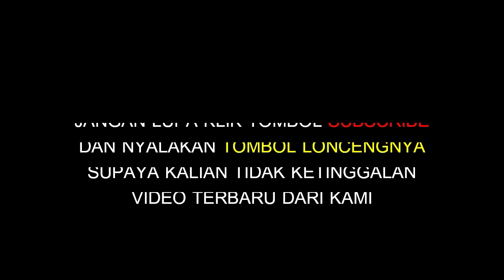Road Race Bondowoso Race 11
roadracebondowoso2020, road Race Bondowoso, road Race Jawa timur, road Race terbaru Bondowoso, road Race terbaru, road Race Bondowoso 16 Februari 2020